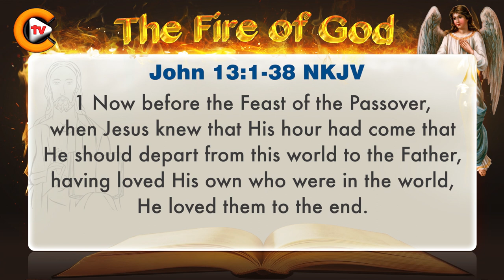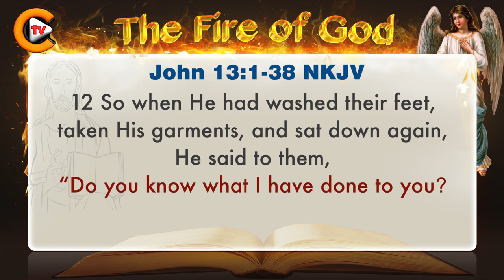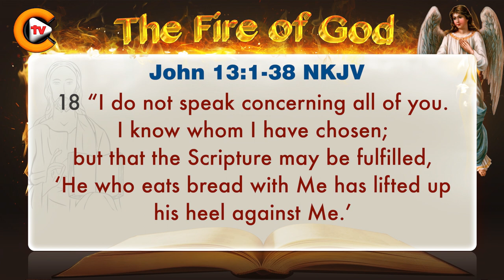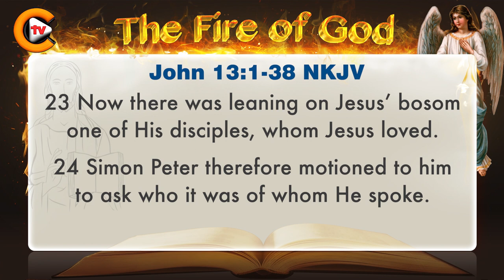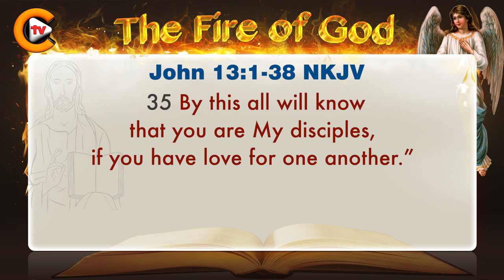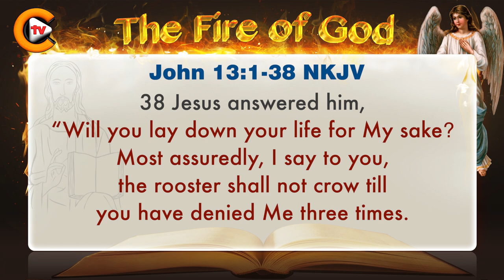♥️Gospel of John Chapter 13 ♥️biblestudy ♥️nkjv 🎚️bible